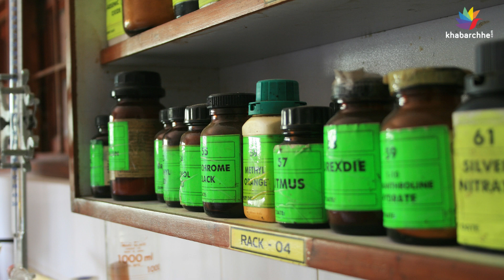114 વર્ષ બાદ ફરી ખોલાયું જૂનું મેડિકલ સ્ટોર, જાણો અંદર શું શું મળ્યું?